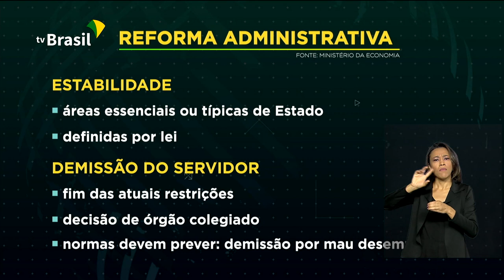Proposta da Reforma Administrativa já está no Congresso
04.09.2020 - Governo entrega proposta da Nova Administração Pública ao Congresso Nacional. O regime jurídico único deixa de existir e haverá estabilidade apenas para cargos típicos de Estado, que serão definidos em lei.